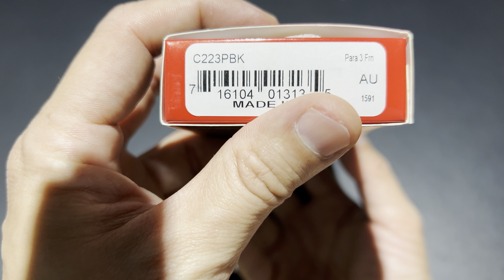Spyderco Para 3 CTS BD1N Stone Wash Black FRN Lightweight / ลืมไปเลยว่ามี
3950 THB
Spyderco Para 3 Lightweight Folding Knife CTS-BD1N Plain Blade, Black FRN Handles (C223PBK)

Spyderco’s best-selling Para 3 folding knife distilled all the key qualities of their time-tested Para Military™ 2 model into an ultra-compact, carry-friendly format. Now this groundbreaking design takes another quantum leap forward by incorporating injection-molded fiberglass-reinforced-nylon (FRN) scales and a streamlined version of Spyderco’s patented Compression Lock™ mechanism to create the Para 3 Lightweight.
Almost 30 percent lighter than its G-10-handled counterparts, the Para 3 Lightweight boasts linerless, open-backed construction and Spyderco’s high-traction Bi-Directional Texture™ pattern for a secure grip. A stainless steel lock bar inset into the handle’s interior forms the foundation of its sturdy lock mechanism, while keeping the overall weight to an absolute minimum. The knife’s full-flat-ground blade is crafted from CTS® BD1N, a nitrogen-enriched high-carbon chromium steel that offers a superior balance of hardness, edge retention, and corrosion resistance.

SPECIFICATIONS
    Overall Length:7.27"
    Blade Length:3.00"
    Blade Thickness:0.14"
    Blade Material:CTS-BD1
    Blade Style:Clip Point
    Blade Width:1.38"
    Blade Grind:Flat
    Finish:Satin
    Edge Type:Plain
    Handle Length:4.27"
    Handle Thickness:0.46"
    Handle Material:FRN
    Handle Width:1.10"
    Color:Black
    Frame/Liner:Stainless Steel
    Weight:2.40 oz.
    User:Right Hand, Left Hand
    Pocket Clip:Tip-Up
    Knife Type:Manual
    Opener:Thumb Hole
    Lock Type:Compression Lock
    Brand:Spyderco
    Model:Para 3, Paramilitary 3, Para3, PM3
    Model Number:C223PBK
    Country of Origin:USA
    Best Use:Everyday Carry
    Product Type:Knife